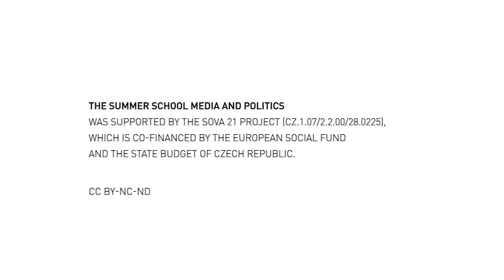Paolo Mancini - Future / Responsibility / Normativity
Paolo Mancini (Univ. of Perugia, Italy) on Masaryk University's Summer School POLITICS AND MEDIA delivering an interview on the future, responsibility and normativity of social science.

POLITICS AND MEDIA - Summer School 2013

The summer school MEDIA AND POLITICS was supported by the SOVA 21 project (CZ.1.07/2.2.00/28.0225), which is co-financed by the European Social Fund and the state budget of Czech Republic.

Directed by Jiří Fiala, produced by Jakub Macek
With help form Silvester Buček & Alžběta Králová